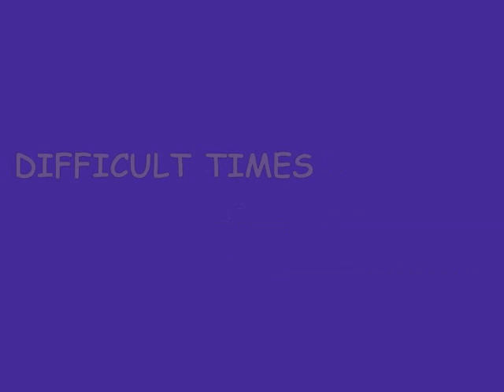THE PARISIANS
"The Parisians" - Difficult Times